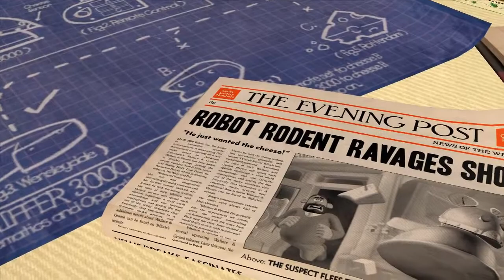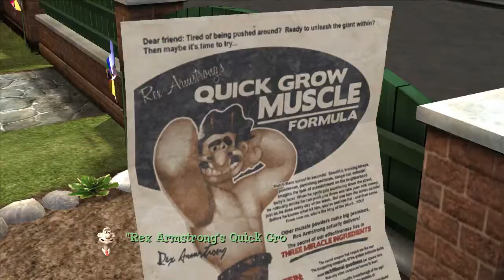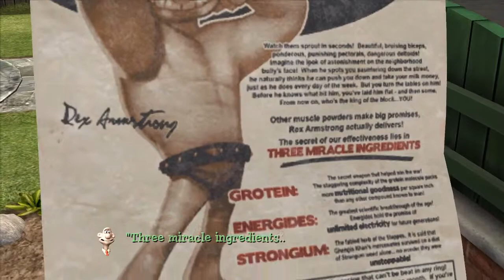Let's Play Wallace & Gromit's Grand Adventures Ep 1: Fright The Bumblebees Part 1